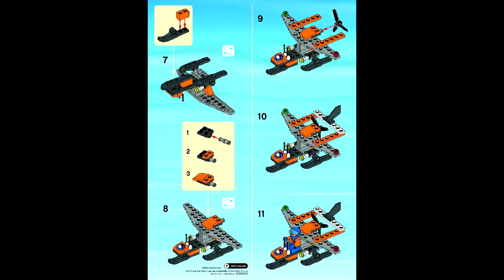LEGO 30310 - Arctic Scout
Theme: Lego City Arctic
Set Number: 30310-1
Official Piece Count: 40
Year Released: 2014
Minifigure Count: 1
Dimensions (LxWxH): 19.3cm x 17cm x 2cm